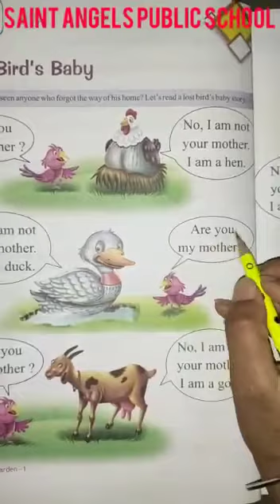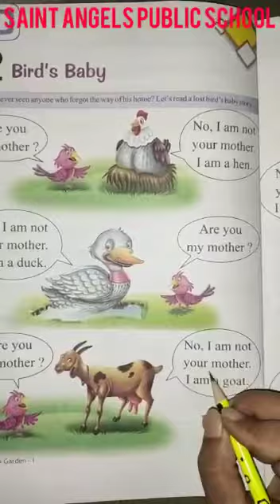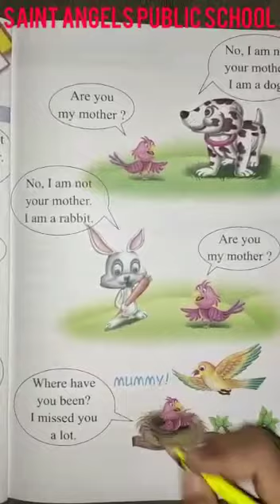SAINT ANGELS SCHOOL, CLASS 1, BIRD'S BABY, ENGLISH CH-2